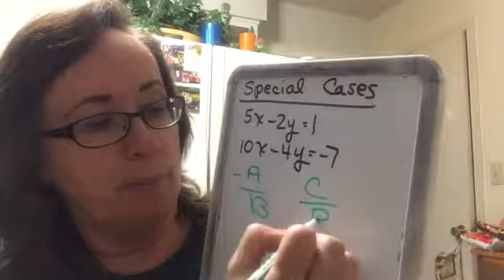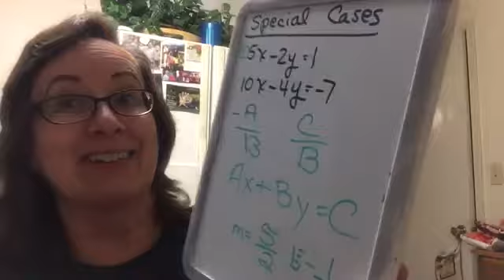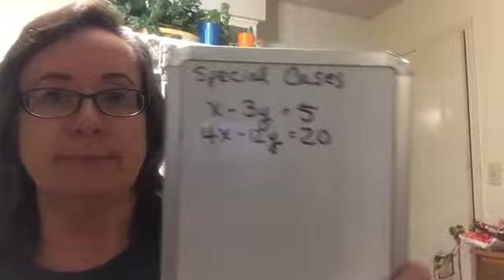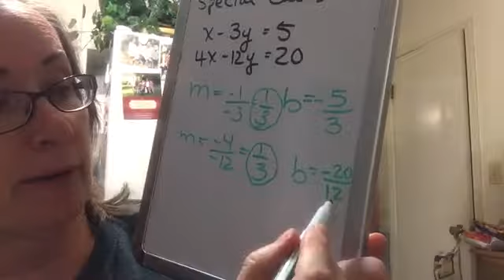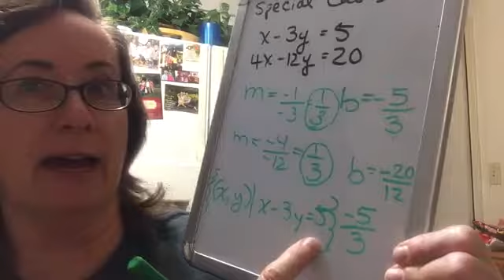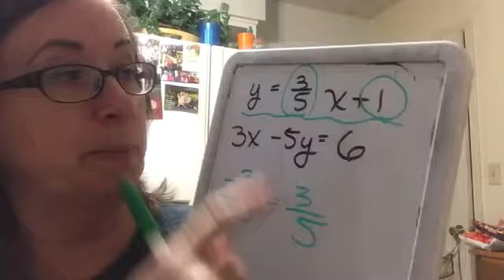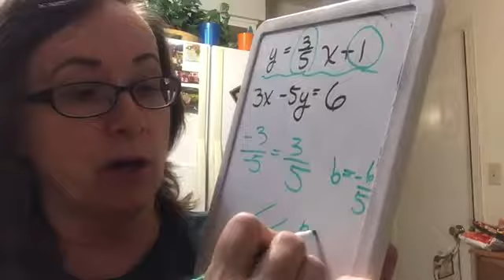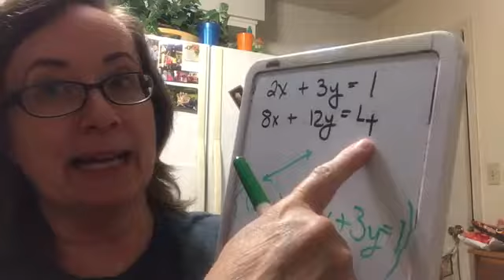Intermediate 5.1 d-special cases